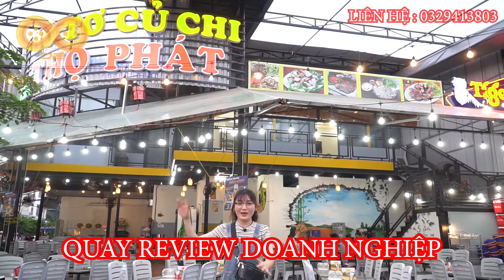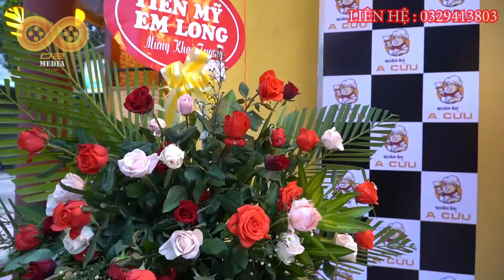DỊCH VỤ QUAY QUẢNG CÁO GIÁ RẺ | D2MEDIA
D2 MEDIA tạo được sự tin tưởng cho khách hàng (video luôn cho thấy mọi khía cạnh chân thực nhất của sản phẩm)
• Có quay flaycam xa-gần chi tiết nhiều góc nhìn
• Tăng tương tác tự nhiên
• Video review sản phẩm
• Video được cắt, dựng dạng hài hước.
• Video hướng dẫn sử dụng sản phẩm (đa số dành cho những shop bán đồ gia dụng, đồ thông minh, thiết bị điện tử..)
• Video dạng vlog, chia sẻ về một sản phẩm cụ thể.
• Để được tư vấn chi tiết hơn về chi phí giá dịch vụ quay TVC , quay kỷ yếu , phóng sự , quảng cáo sản phẩm các bạn liên hệ trực tiếp Hotline để được tư vấn.